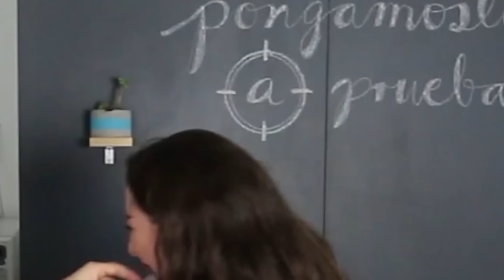Hielo instantáneo en un segundo // Pongamoslo a prueba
Se puede hacer hielo en 1 segundo? En este video te explicamos que es lo que hacen y como se hace para hacer hielo en 1 segundo. y congelar una botella.
SI te gustan mis videos por favor apoyame con tu like, es muy importante para mi.
No olvides sucribirte y activar la campanita para no perderte ninguno de mis videos.